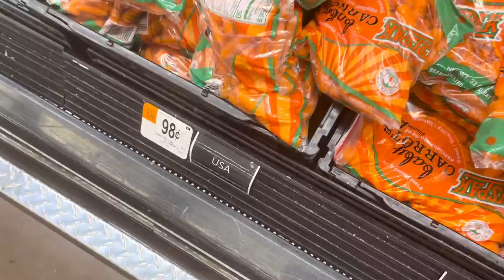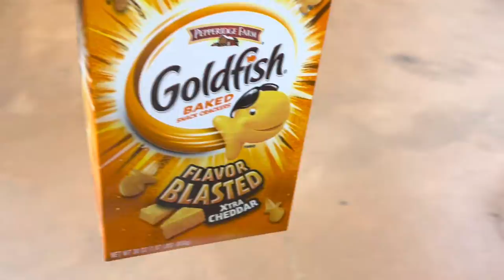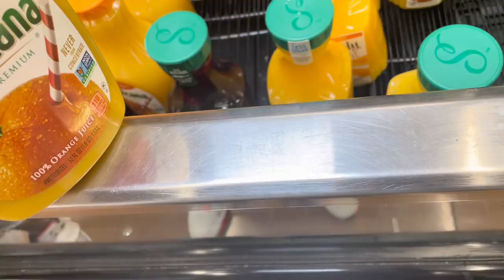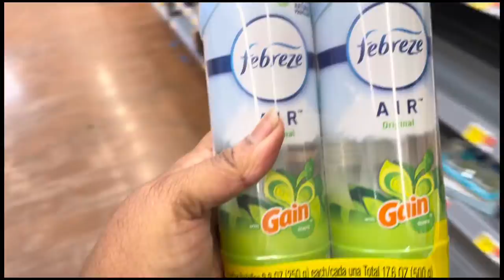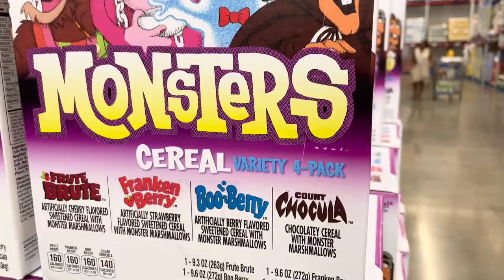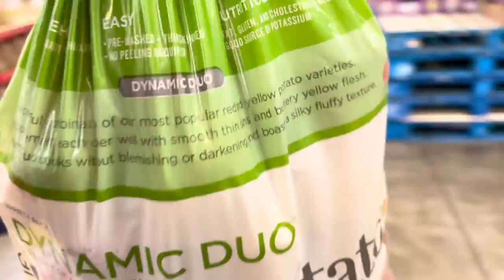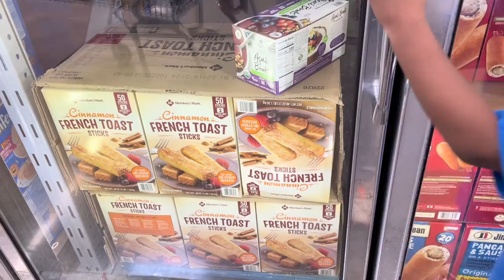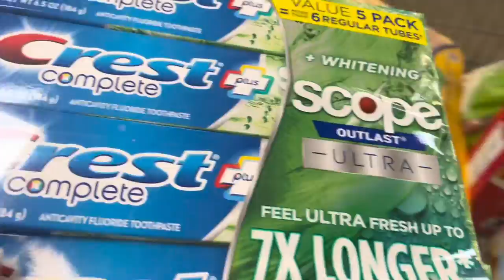Grocery Shopping @ Walmart | Sams | Fun | Relaxing